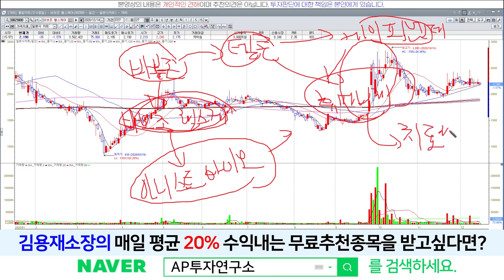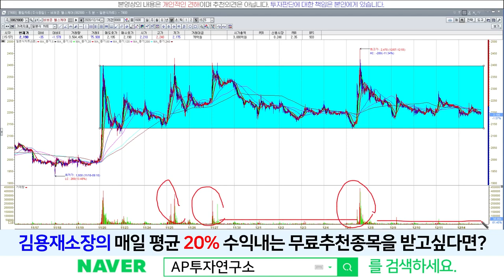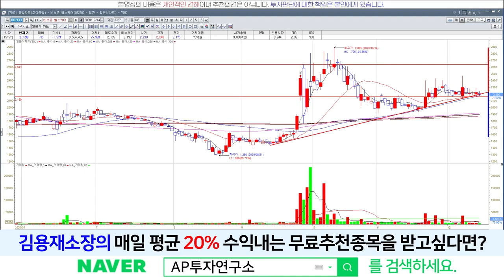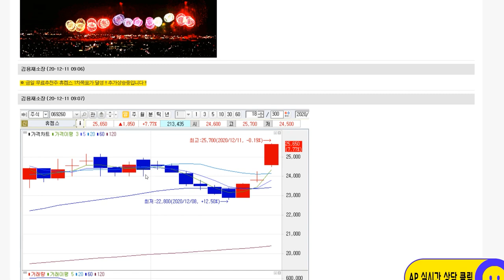비보존헬스케어(082800) - 기대할 이슈도 있고, 거래 없는 주가의 등락은 과정의 일부!!